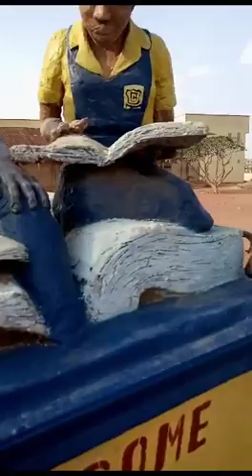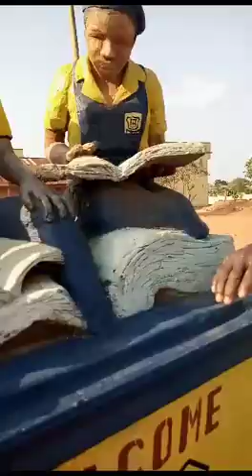Adewale Gbenga's Sculpture titled: Your Focus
He is an artist per excellence who is skilled in  music writing, performance and other genres of art including painting, drawing, pottery and textile.